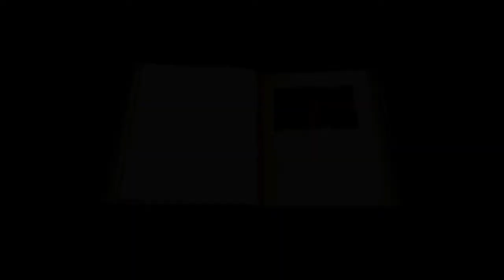realMyst Part 9 - "Atrus Wants Donuts" - Easter Eggs and Speed Run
There are a few Easter Eggs in the game, some you can see, some you need Masterpiece Edition for.  Basically, this is the postmortem I do on games after completing them... and I include a speed run, knowing how simple it is to actually beat the game without going anywhere else.

In 2000, Cyan released an update, realMyst, which took the original game and made it 3D.

All  music is in game only.